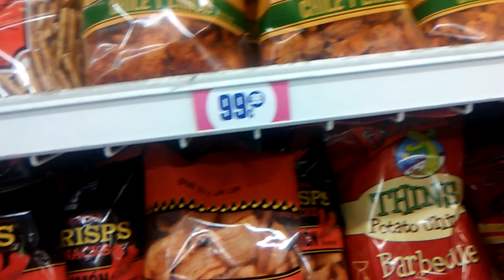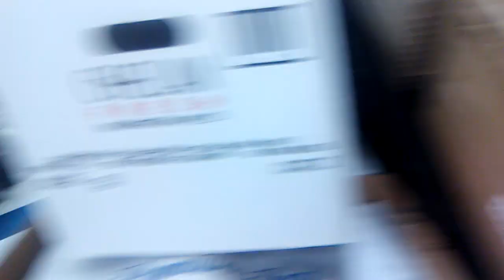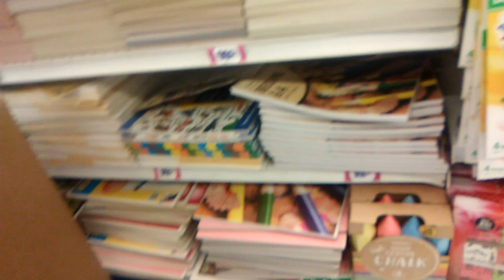США/Америка/Vlog/инвалид в Америке/обзор МАГАЗИНА за 99центов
Калифорния сша